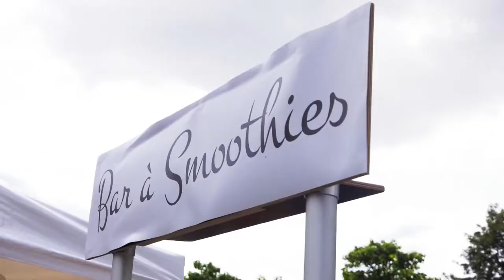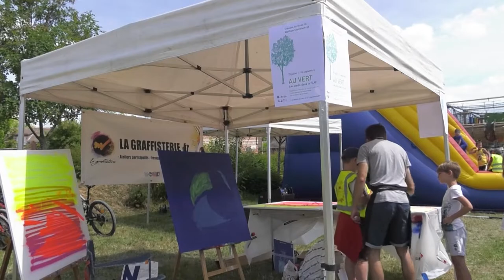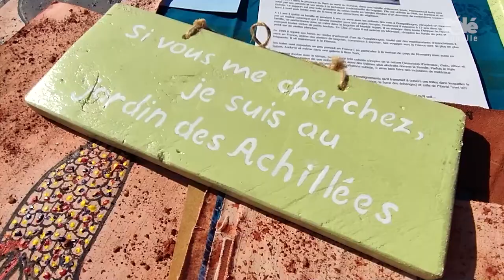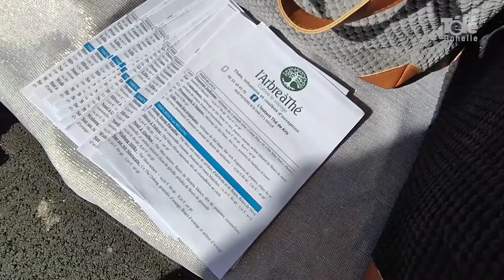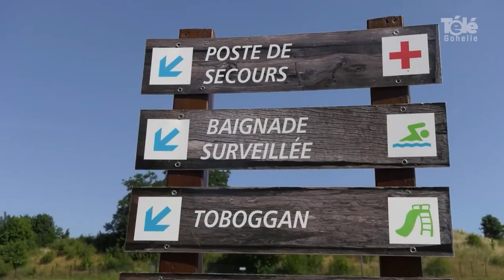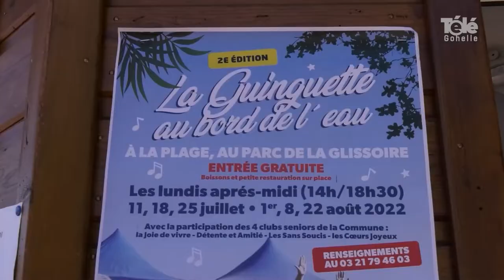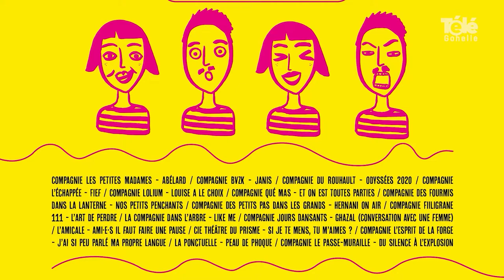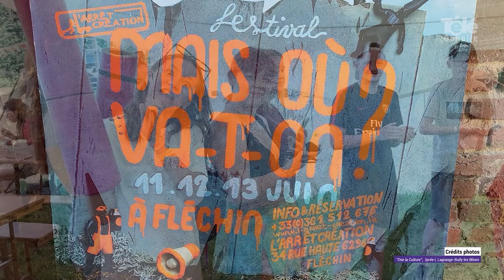JT 15 07 2022